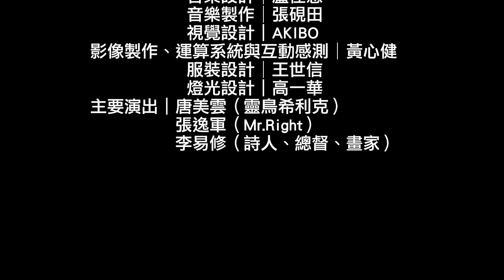【誠品跨界】即時互動多媒體劇場《路》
即時互動多媒體劇場－
《路》

到底是愛還是心慌？
「她」的墜落，「祂」的預言，
讓「他」踏上那條不應該不存在的路……

即時動態捕捉與互動投影技術
表演藝術與科技對話的全新創作
以沙韻之名啟程，
找「路」，原為找「自己」。

1938年秋，宜蘭南澳17歲的泰雅族少女沙韻，為了送被徵召出征的日籍老師下山，在暴風雨中趕路，過橋時落水失蹤……少女之死，成為很多男人的懸念，他們以「沙韻」為名，義正詞嚴地、優雅從容地，留下了愛國、愛情的詮釋之後，就從山路上轉出去了。
Mr. Right除外。
受到《月光小夜曲》的感召，Mr. Right踏上「沙韻之路」。他的追尋，靈鳥希利克冷眼旁觀……直到最後希利克才知道，沙韻的墜落，等著Mr. Right來完成。

科技影像帶來無邊無際的想像，而劇場卻是在有限的時間空間中不設限的表演。本劇結合兩者，發揮高度創意，讓觀眾全面衝撞跨領域、跨文化的感官，張開想像的翅膀，體驗台灣前所未有的多媒體劇場。

【製作群】
藝術總監｜陳郁秀
導演｜唐美雲
編劇｜施如芳
作曲｜錢南章
音樂設計｜盧佳慧
音樂製作｜張硯田
視覺設計｜AKIBO
影像製作、運算系統與互動感測｜黃心健
服裝設計｜王世信
燈光設計｜高一華
主要演出｜唐美雲（靈鳥希利克）、張逸軍（Mr.Right）、李易修（詩人、總督、畫家）

【購票資訊】
800/1000/1200元
（【攜手找路】購買雙人套票，可享85折優惠； 誠品會員購票享9折優惠）
◎購票請洽兩廳院售票系統 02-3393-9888
◎演出全長約60分鐘，無中場休息
◎主辦單位保留演出異動權